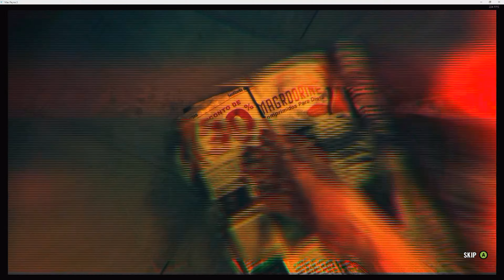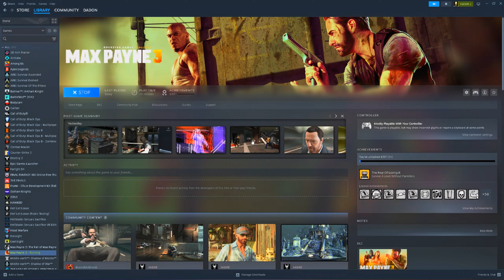MAX PAYNE3 P2 NOTHNG BUT THE SECOND BEST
Nine years after the events of the second game, Max Payne (James McCaffrey) has retired from the NYPD and spends his days nursing his alcoholism and addiction to painkillers. After an incident in a bar in Hoboken, New Jersey, forces him to leave New York, Max accepts an offer from Raul Passos (Julian Dean), whom he met during the incident, to become a private security contractor in South America. Max finds himself working for the Branco family, consisting of Rodrigo Branco (Frank Rodriguez), a wealthy real-estate mogul; Fabiana Branco (Benedita Pereira), Rodrigo's trophy wife; Giovanna (Shirley Rumierk), Fabiana's sister; Victor Branco (Robert Montano), a local politician; and Marcelo Branco (Dillon Porter), a hard-partying socialite. Operating in São Paulo a few months later, Max thwarts a kidnapping attempt on the Brancos by the Comando Sombra, a local street gang, during a private party. A week later, the gang manage to kidnap Fabiana at a nightclub while Max is overseeing her protection alongside Marcelo and Giovanna.